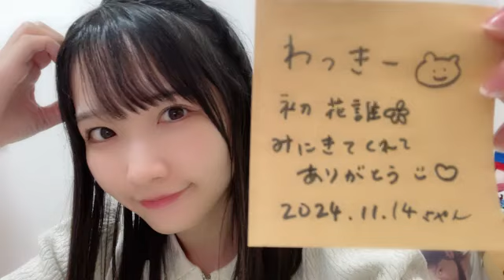高雄さやか (STU48) SR 2024年 11月14日 23時03分